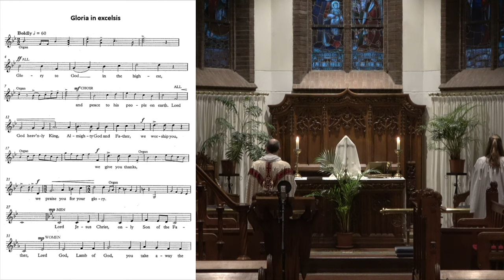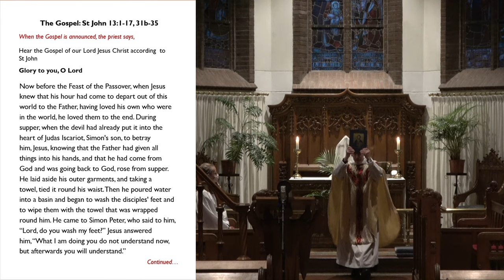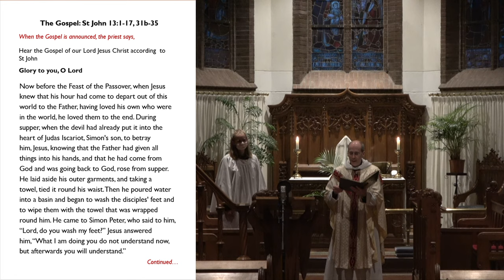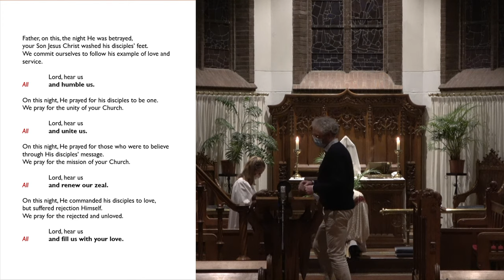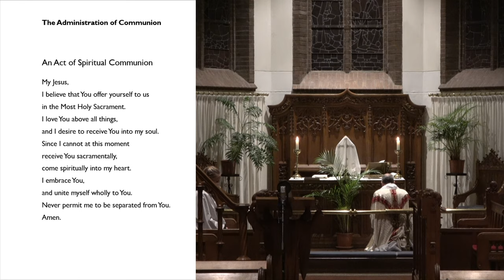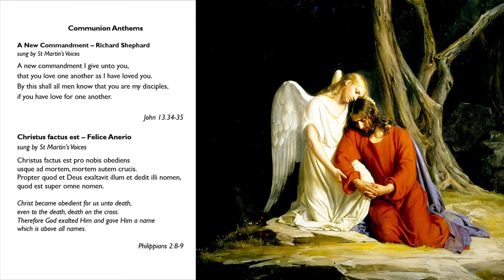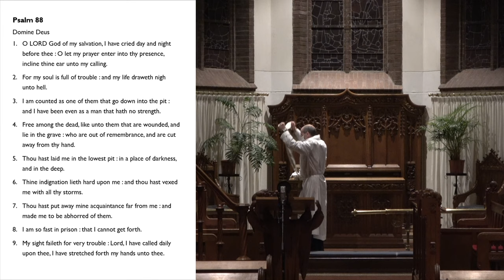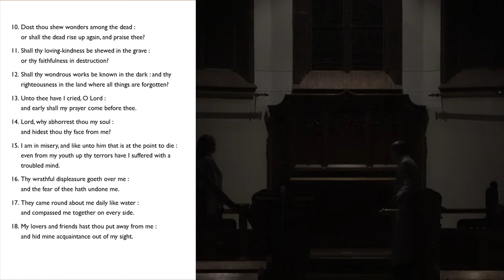Maundy Thursday at HTU - 1 April 2021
Our service tonight begins with a burst of joy, the Gloria, as we commemorate the institution of the Lord’s Supper, the Holy Communion.  Our service concludes with a desolation and silence as we strip the church of all of all ornamentation, possible only because of our Lord’s self-giving.  We leave the church in silence remembering our Lord’s arrest and his abandonment by the disciples.
Readings: 1 Corinthians 11:17-34 and St John 13.1-17, 31b-35.   We use the Schubert Mass setting and the Rawsthorne Gloria sung by our choir, and hymns sung by the St Martin's Voices. Psalm 88 sung by Norwich Cathedral Choir.  CCLI licence number 639346